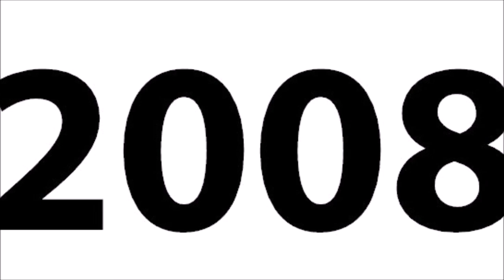In memoriam 2021: Doblaje Vasco